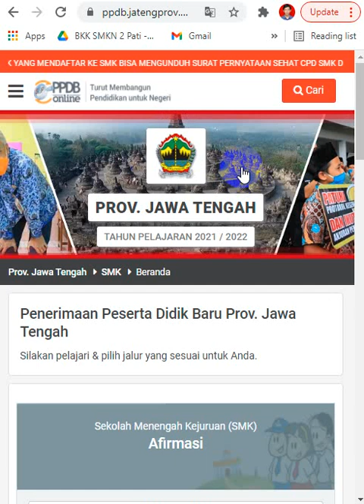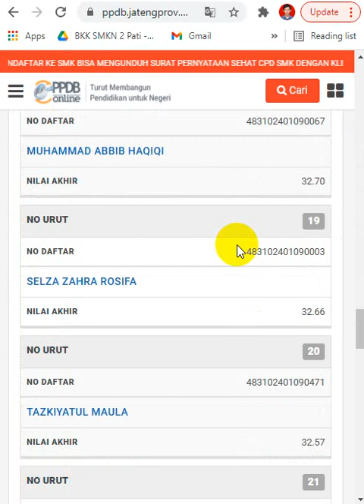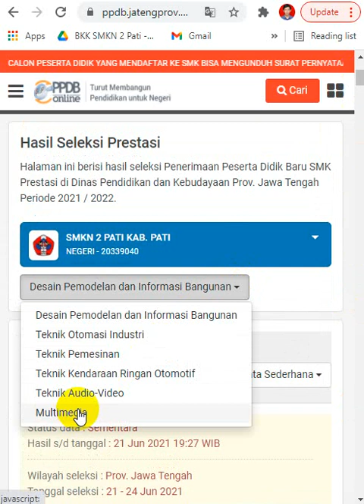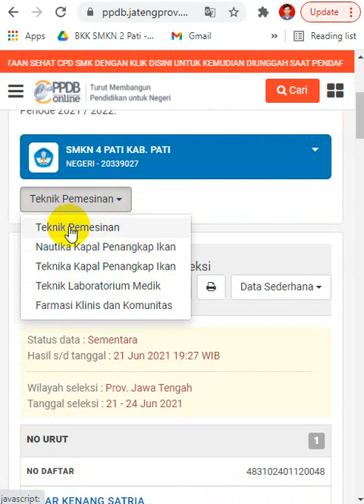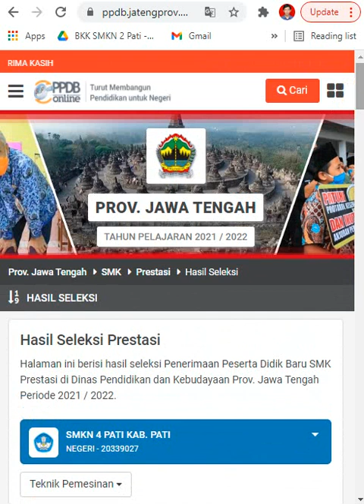Tutorial Melihat Ranking PPDB Jalur Prestasi